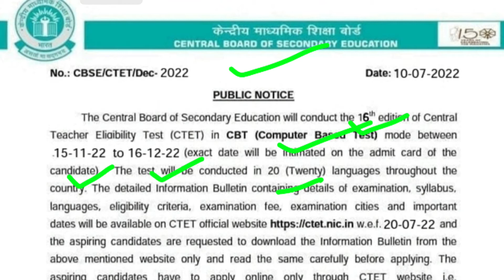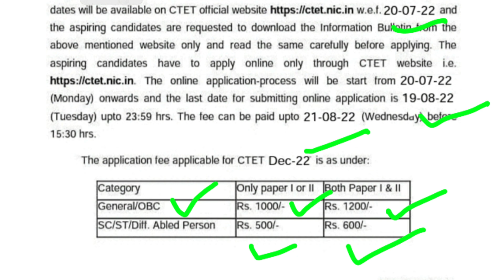CTET Notification 2022।। Ctet exam date 2022।। CTET Notification 2022 latest news।। ctet exam 2022।।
CTET July 2022 front CTET 2022 Latest News ICTET 2022 Form Apply News | BIG UPDATE

Cover Topic

ctet news
ctet registration 2022
ctet form apply 2022 ctet notification 2022
ctet 2022 application form date 2022 latest news today
ctet ctet 2022
ctet notification 2022 latest news
ctet july 2022 notification ctet 2022 notification
ctet 2022 application form ctet form apply 2022
next ctet 2022 apply form
ctet latest news today 2022
ctet 2022 ka notification
ctet new notification 2022
ctet registration 2022
ctet notification 2022 latest news ctet 2022 kob hoga
ctet 2022 notification date ctet 2022 me kob hoga
ctet kab hog
next ctet exam kob hoga 2022
ctet notification kab aayega ctet 2022 application form date
ctet registration kab se hoga
ctet exam date 2022 ctet form apply 2022
ctet exam 2022 kab hoga ctet registration 2022
ctet 2022 notification in hindi ctet notification,ctet 2022 application form date
ctet 2022 notification date ctet 2022 notification kab aayega
ctet 2022 form apply date:
ctet registration 2022 ctet ke form kab bhare jayenge

1.ctet news today in hindi
2.ctet news today 2021 3.ctet news today postponed
4.ctet news today admit card
5.ctet news today admit card 2021
6.ctet news today live
7.ctet news today in english 8.ctet news today in telugu
9.ctet answer key news today
10.ctet news today hindi
11.ctet news today cancelled 12.cbse ctet news today
13.ctet current news today 14.ctet news today december 2021
15.ctet exam date news today
16.ctet exam news today 17.ctet exam latest news today
18.ctet exam today news 2020
19.ctet latest news today 2021 in hindi 20.ctet news today in tamil
21.ctet news today latest
22.ctet latest news today 2020
23.ctet latest news today 2020 in hindi
24.ctet result news today
25.ctet latest news today
26.ctet exam news 2020 today
27.ctet news today telugu 28.ctet new update today
29.ctet update news today
30.ctet news today 2022 31.ctet admit card
32.ctet exam date
33.ctet syllabus
34.ctet mock test